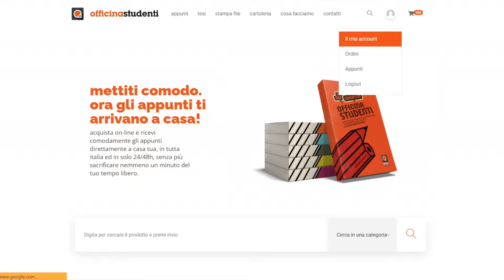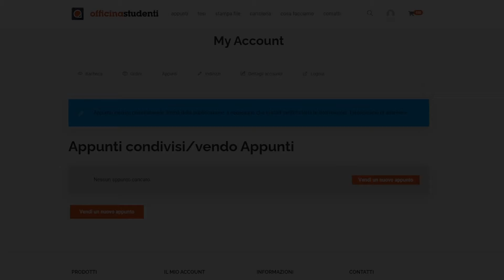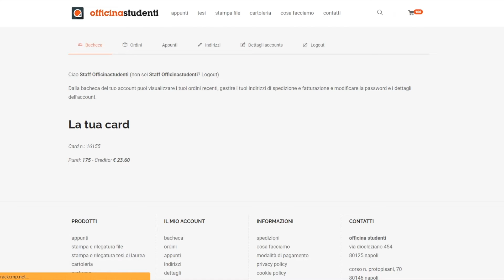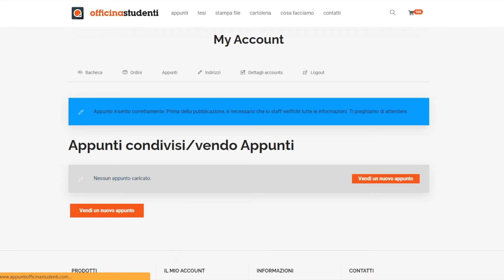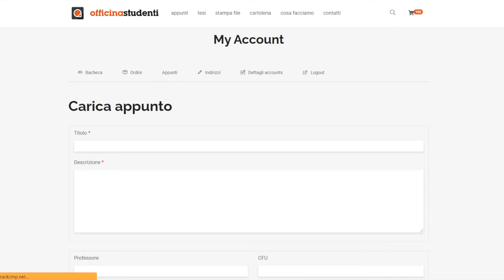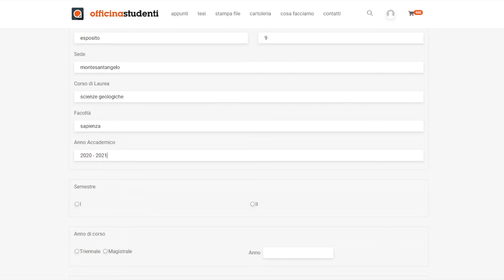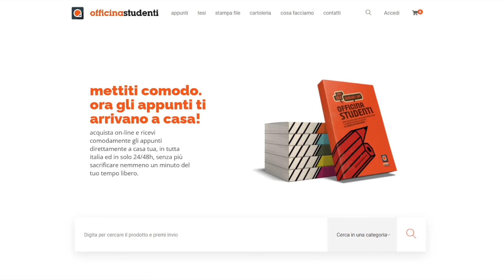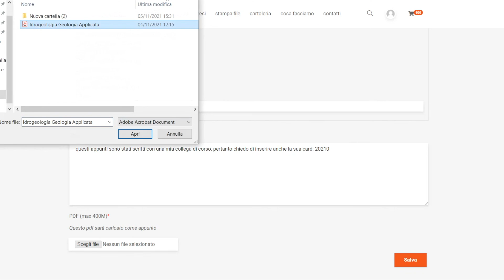OFFICINA STUDENTI - condivisione appunti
Come utilizzare il nostro programma per la condivisione appunti tramite il nostro sito